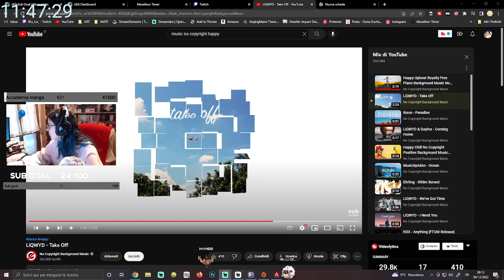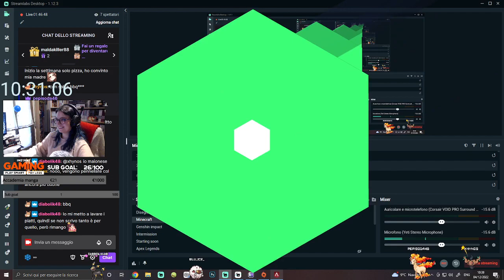[04/12/2022] - Subathon compleanno pt.1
Subathon compleanno suddivisa in 2 parti diverse.

N.B.: Qualche punto della live può essere mutato da Twitch per musica con copyright
Giochi: Apex Legends, Minecraft

0:00 - Inizio stream
9:00 - Saluti inziali e chiacchiere
11:04 - Apex Legends
02:01:44 - Chiacchiere
02:05:48 - Minecraft